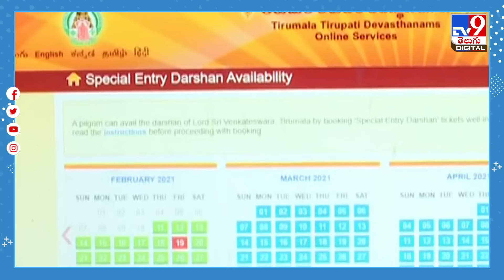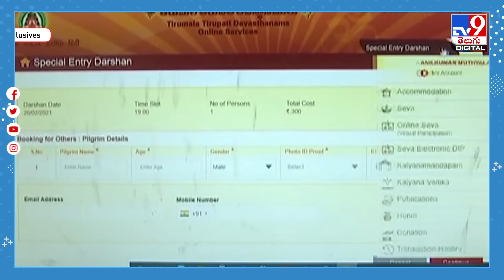శ్రీవారి భక్తులకు టీటీడీ విజ్ఞప్తి.. ధరల పెంపుపై క్లారిటీ! | TTD - TV9